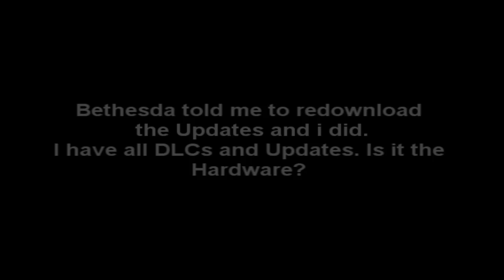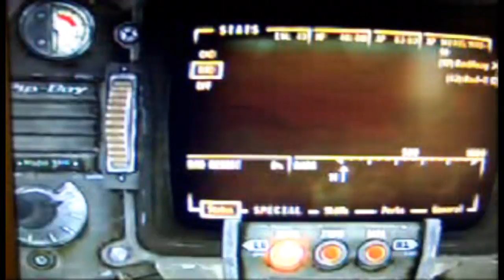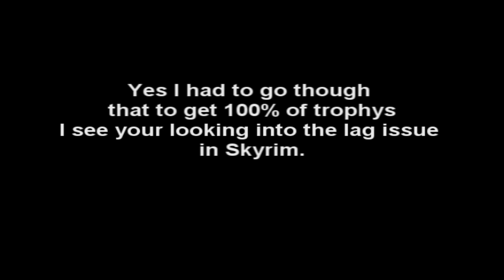To Bethesda- Fallout New Vegas Lag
Im sure alot of people are sad that the lag is still there. That lag was in Skyrim also.